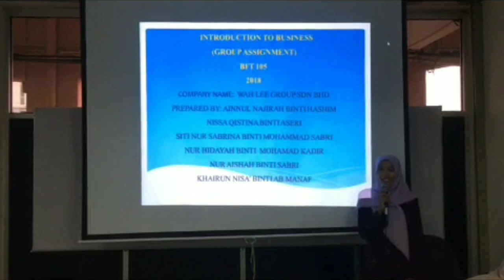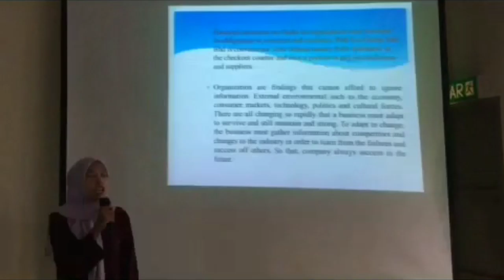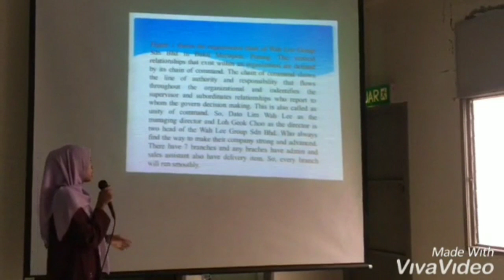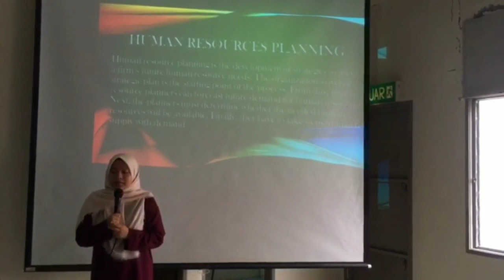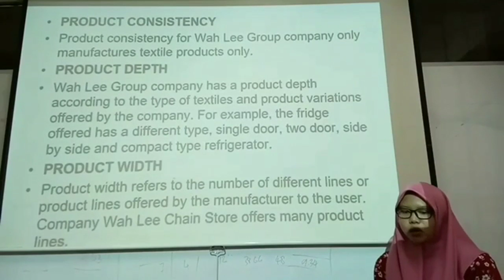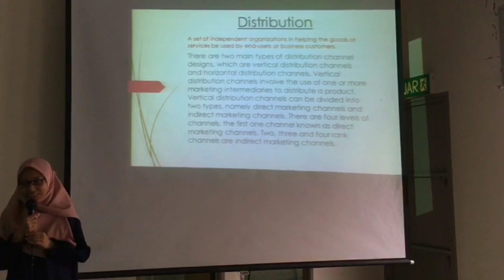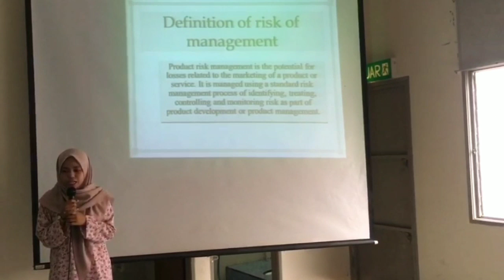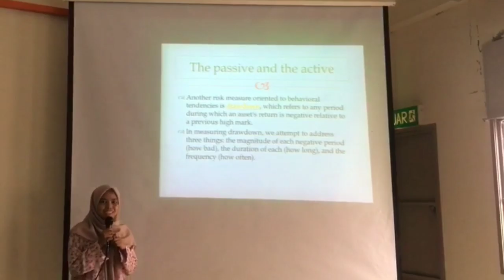BFT105 Introduction to Business (Wah Lee Chain-Store Sdn.Bhd)